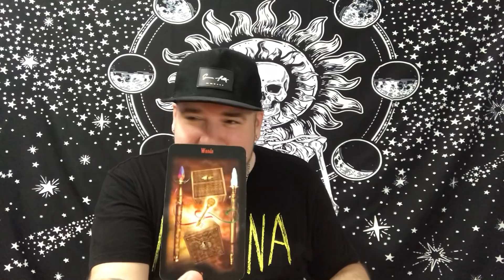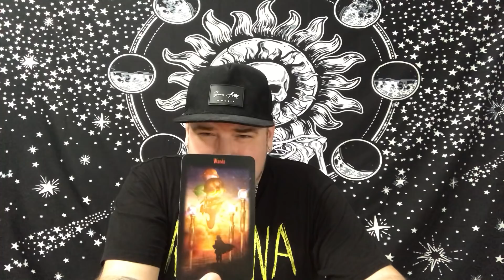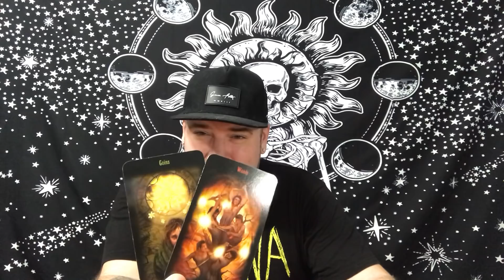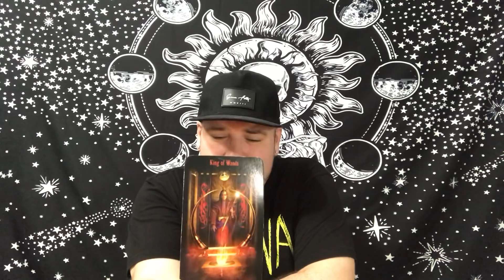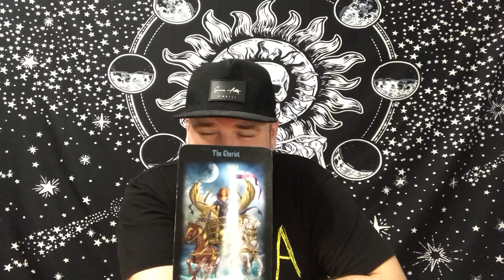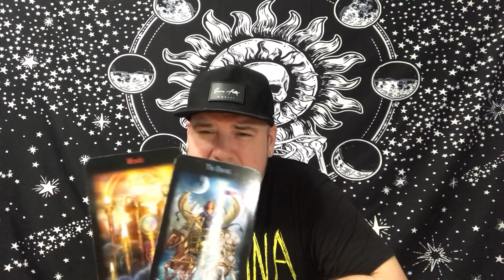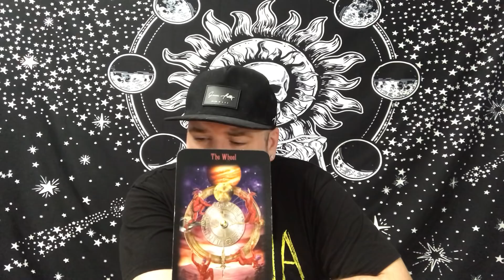SCORPIO ♏️ “YOU ARE ALWAYS ON THEIR MIND”♥️♥️ June 2020 Tarot love reading